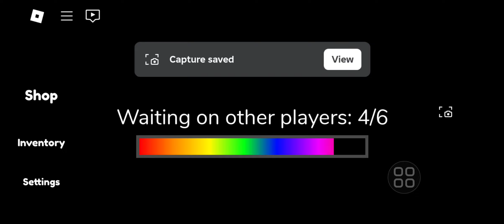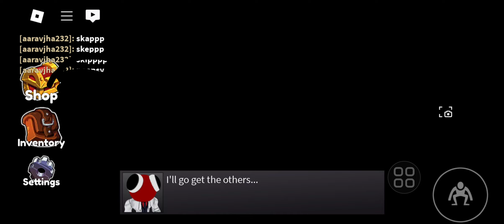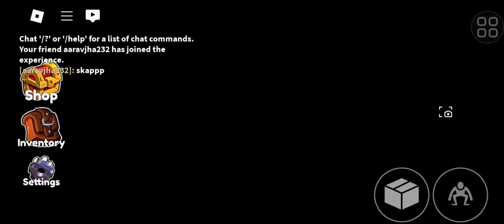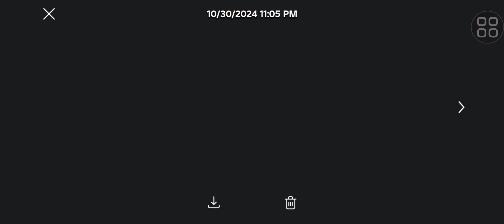???????????????????????????????????????????? rainbow friends part 2